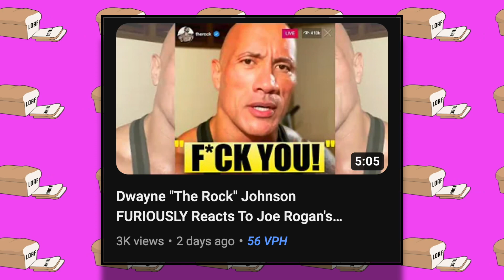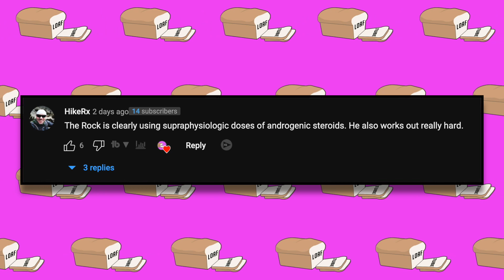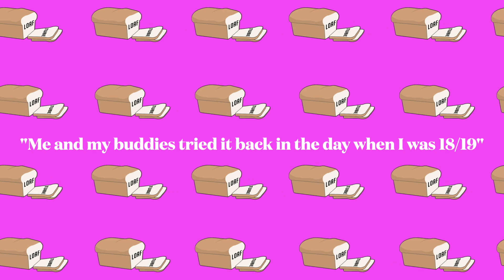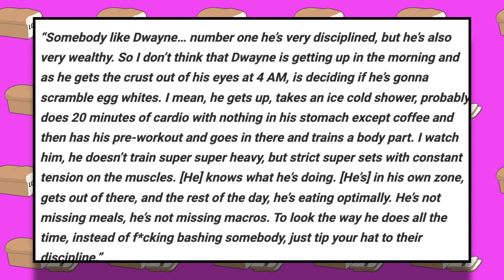"I Lied" The Rock FINALLY Admits To Steroid Use..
In today's video I discuss the recent speculation that Dwayne "The Rock" Johnson is on steroids & has been his entire career! This comes after popular podcast host Joe Rogan made the claim that "The Rock should come clean" regarding his steroid use. We discuss all these details in today's video so be sure to stick around till the end!